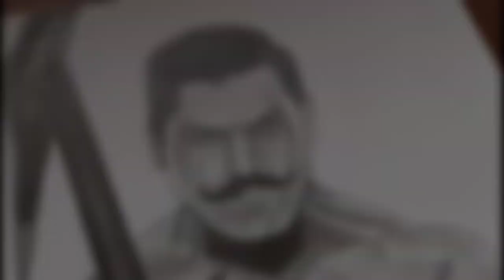Satyamev Jayate 2:- poster making sketch video | John Abraham | Divya Khosla Kumar |Manoj Bajpayee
Hey guys
this is the sketch video of John Abraham's movie Satyamev Jayate 2

Credits:-
Movie:- Satyamev Jayate 2

Cast:- John abraham, Divya khosla kumar, Nora fatehi, Manoj bajpayee, Anup soni, Isha talwar, Amyra dastur, Sahil vaid, Gautami kapoor, Priyanshu painyuli, Iamrealmohsin, Shaad randhawa, Rajeev pillai, Deep joshi, Soni razdan, Bikram malati, Harsh chhaya, Palak singh, Hrishikesh
Satyamev Jayate 2
Satyamev Jayate 2 review
Satyamev Jayate 2 collection
Satyamev Jayate 2 first day collection Satyamev Jayate 2 first week collection